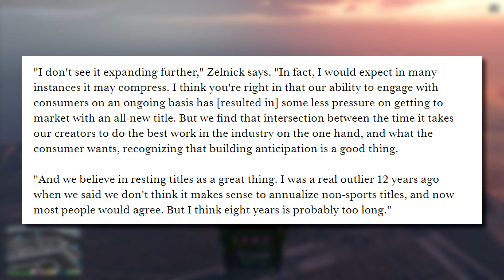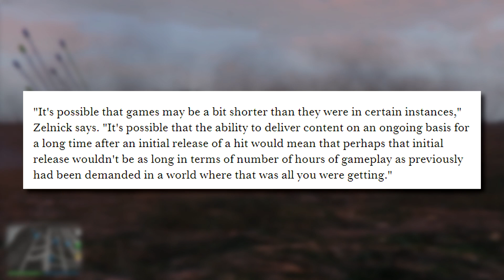Rockstar Head CEO Says GTA 6 is "Taking Too Long" - Could be a Much Shorter Game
🎼Music
Not About Us (Instrumental Version) - Lvly

Catch Me When I Fall For You (Instrumental Version) - Tomas Skyldeberg